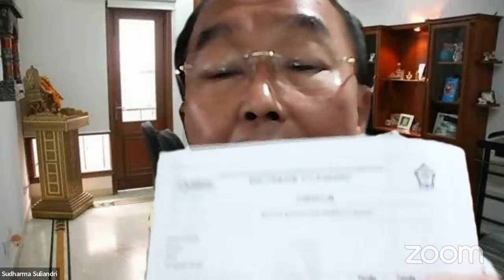Lingkungan Ku - PNK (Pembinaan Karakter SMP Manjushri)